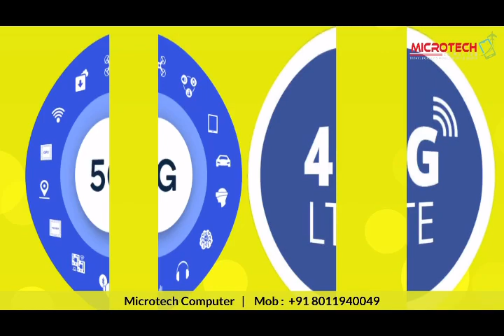16 April 2024